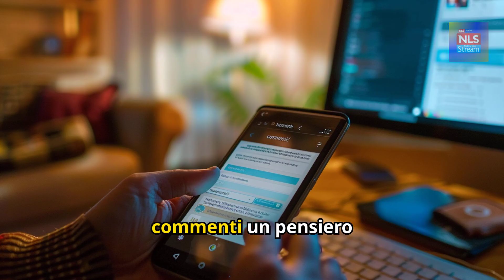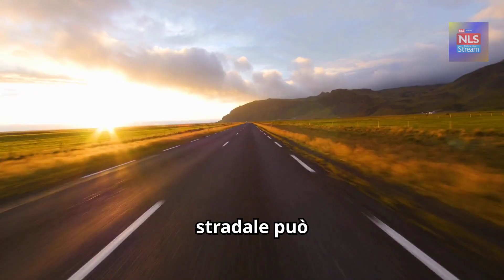Mediaset: devastata dalla tragica perdita di giovani vite!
📺 Mediaset in lutto: tragico incidente spezza la vita di Arianna Paola Alberga, giovane 26enne degli studi televisivi. Una morte improvvisa che ha devastato colleghi e amici della grande famiglia Mediaset dopo il drammatico schianto a Cinisello Balsamo.
Un doloroso reportage che ripercorre gli ultimi momenti della giovane promessa di Mediaset, tragicamente scomparsa in un incidente stradale in via Enrico Fermi. Il video analizza la dinamica del fatale schianto contro il guard rail e raccoglie le testimonianze commosse dei colleghi di Canale 5, uniti nel dolore per questa gravissima perdita. Particolare attenzione viene data al tema della sicurezza stradale e all'importanza della prevenzione, con un appello alla prudenza rivolto soprattutto ai giovani automobilisti.

00:00 - Tragico incidente colpisce Mediaset
00:38 - Dettagli dell'incidente a Cinisello Balsamo
01:23 - Intervento dei soccorsi e prime indagini
02:01 - Il lutto a Mediaset per Arianna
02:37 - Ricordo e cordoglio dei colleghi
03:16 - L'importanza della sicurezza stradale
03:55 - Tributo alla memoria di Arianna
04:34 - Conclusione e ringraziamenti

cronaca politica,